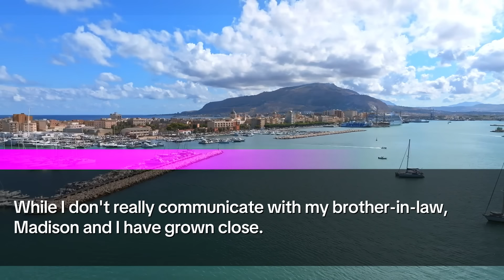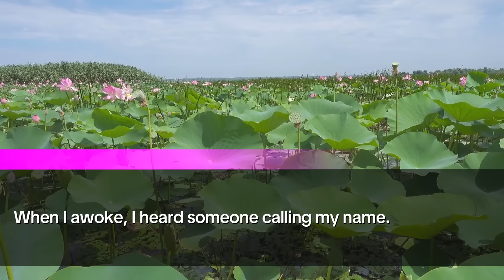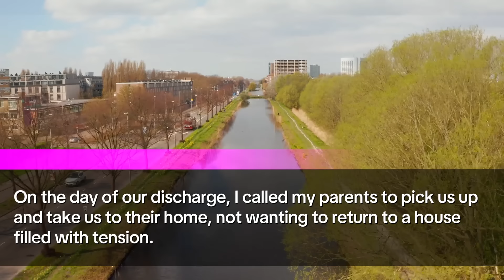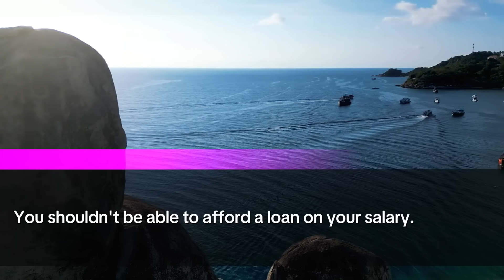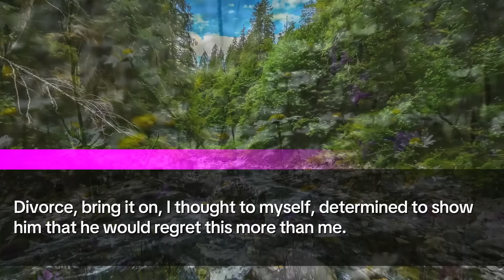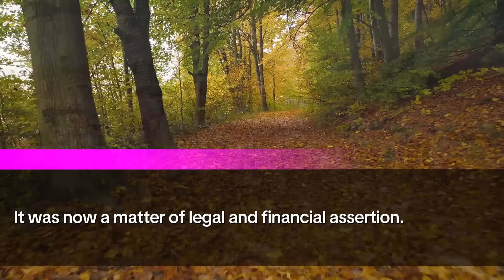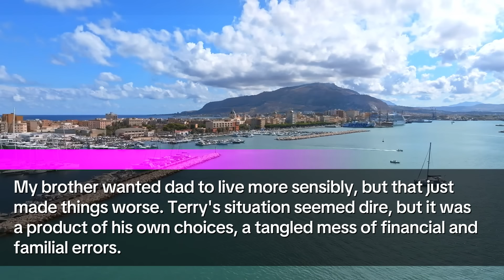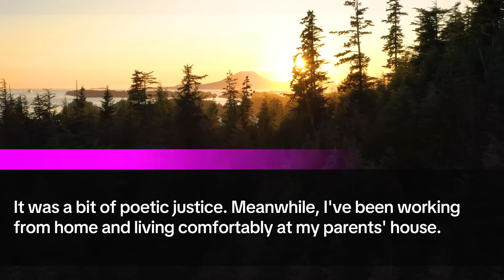My husband spent my inheritance on a $20 million condo for his parents while I was in labor. Result!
🚼 Welcome to my world! I'm Carol, a 31-year-old housewife navigating through life's unexpected twists and turns, currently embracing motherhood. In this video, I open up about the rollercoaster of emotions and events that unfolded during and after my pregnancy.

🤯 Shock and Betrayal: Imagine discovering that your husband secretly bought a luxurious condo while you were visiting your parents! Not just any condo, but a high-rise right opposite the train station with a stunning view. The shock didn't stop there; he moved in with his parents, leaving me out in the cold. How did he manage it? By selling our previous home without my knowledge!

👶 Journey to Motherhood: Amidst this chaos, I was dealing with the anticipation and anxiety of childbirth. Pregnancy was a challenge after years of trying, and my bond with Madison, my sister-in-law, provided comfort. Her support and the conversations about motherhood were my solace during these tough times.

🏥 Labor and Disappointment: The labor was intense, and despite my attempts to contact him, my husband, Terry, was unreachable, missing the birth of our beautiful daughter. His absence and the subsequent encounters with him and his unsupportive parents added to the strain.

👨‍👩‍👧 Facing Reality: Post-delivery, the truth hit hard. Terry's changed demeanor over the years, possibly spurred by his professional setbacks, seemed irreversible. His lack of empathy and support during this critical life event was heartbreaking.

📜 Taking a Stand: The video takes a turn as I recount the moment I decided to take control of my life. From filing for divorce to standing up against Terry's unjust demands during a heated confrontation, I embraced my new role as a single mother, determined to provide a better future for my daughter.

🌍 Moving Forward: Life has its ways of opening new doors. Reconnecting with Madison and visiting her new tranquil home in the countryside offered me a glimpse of a peaceful future, potentially near people who genuinely care and support each other.

📞 Final Straw: The closure came when Terry, now struggling financially, attempted to draw me back into his life. His pleas were met with my newfound strength and resolve to protect my and my daughter's well-being, leading to a definitive end to our ties.

🌟 Conclusion: This video isn't just a story of challenges; it's about overcoming them, finding strength in adversity, and moving forward with hope and determination. Join me in this profound journey of betrayal, resilience, and the pursuit of happiness.